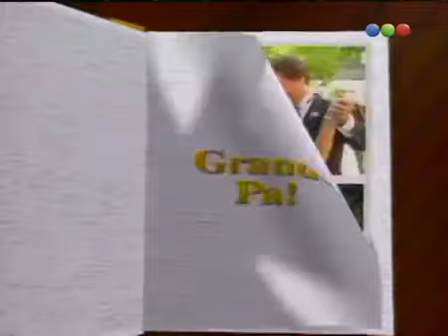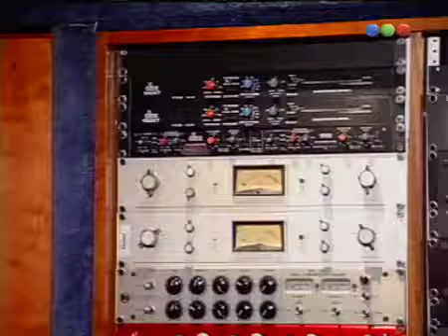grande pa 1994 capitulo 172